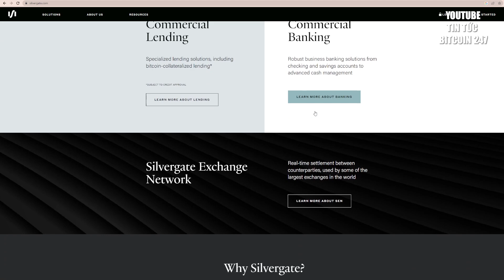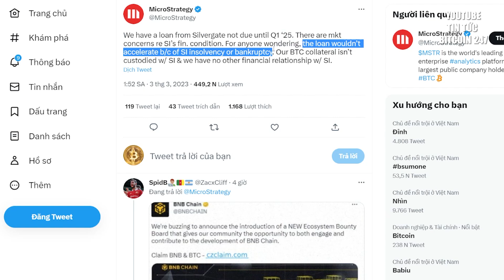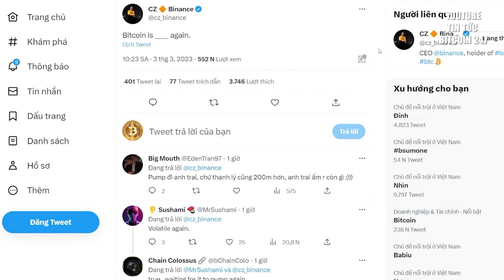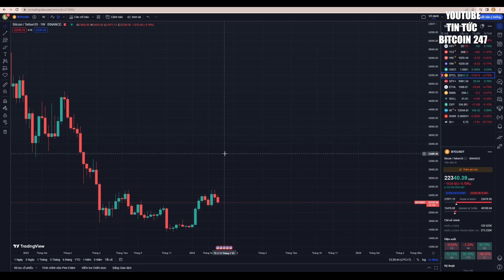Lý do Bitcoin giảm mạnh trong 1 giờ, CZ đã lên tiếng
➥ Tin tức Bitcoin hôm nay ngày 03/03: Tin tức về khả năng mất khả năng thanh toán của Ngân hàng Silvergate, đã khiến Bitcoin sụt giảm mạnh trong ngày hôm nay. Đã có thời điểm Bitcoin giảm tới 5% chỉ trong vòng chưa đầy 1 giờ và tụt xuống dưới mốc 22K USD. Ở thời điểm hiện tại, Bitcoin được giao dịch ở mức 22,3K USD.